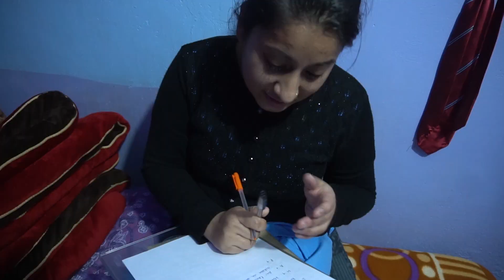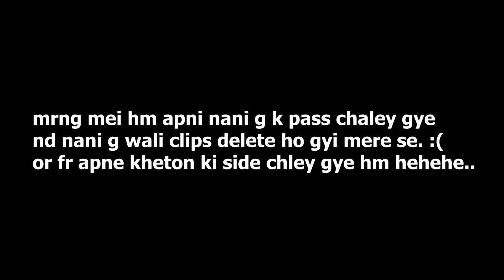Inke Parents Kha Gye?🥺 | A Day With My Family After Bike Accident😭 | JuJu Vlogs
My Life after bike accident.  Nd poor peoples served me a glass of water
Is really poor kids parents were lost?😱
If you want to add me on Instagram🙂

SONY A6300 -

Go PRo Hero 9